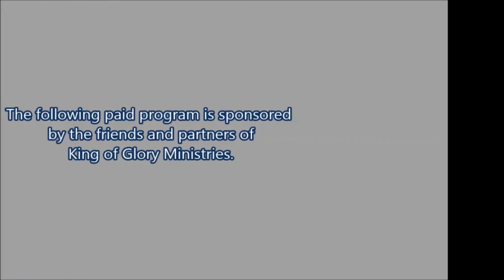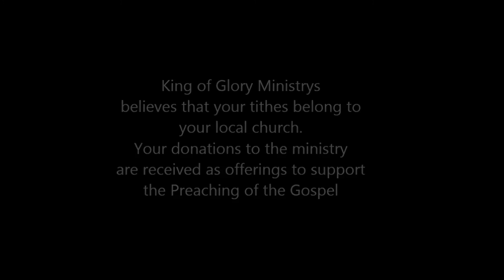September Month Promise Message king of glory church